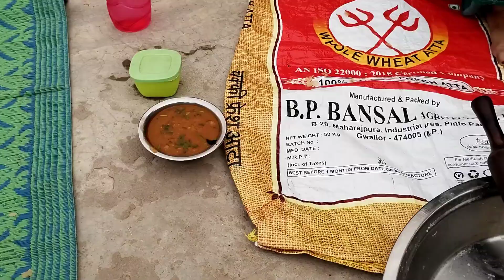आज की छोले भटूरे की पार्टी ||और मीठी को फिर से डॉक्टर के पास ले जाना पड़ा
hit likes.❤️